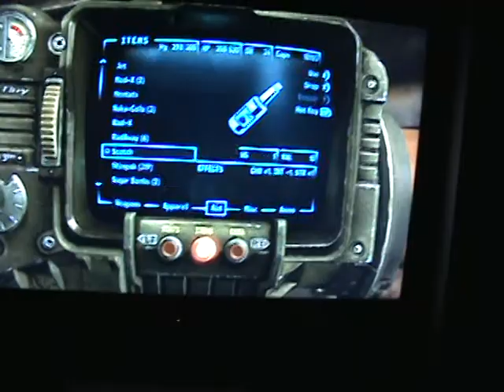WTF IS A DEATHCLAW DOING IN MY HOUSE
I bought the game, it is for xbox 360, made by bethesda softworks, i am using it in a video the game is not mine it is copyrighted and i am just posting a video. the screenshots are all from this game, the voice in the background is mine. not made using a capture card, if you couldn't tell.